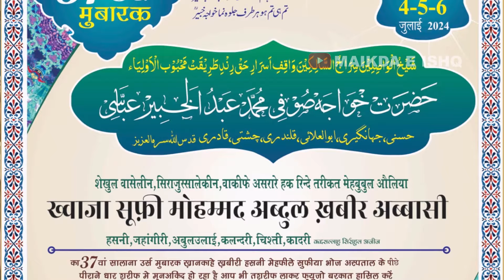Main to naam japu ali ali ka